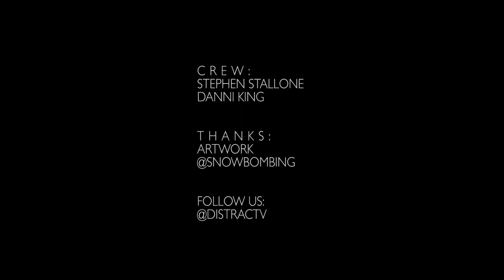DJ Artwork - Snowboming for DistractTV | FULL INTERVIEW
Stephen Stallone caught up with Artwork of MAGNETIC MAN at Snowbombing 2017. Watch the full chat here on DistractTV.com!

DistractTV are a platform for the things we love! New music, fashion and burlesque! Based in London & NY we make it our mission to cover as many of the wonderful events this bloomin’ marvelous city has to offer! We have been covering events all over the UK and now even the US.